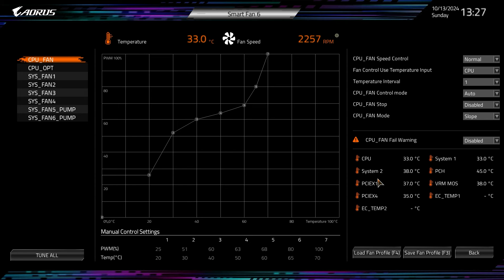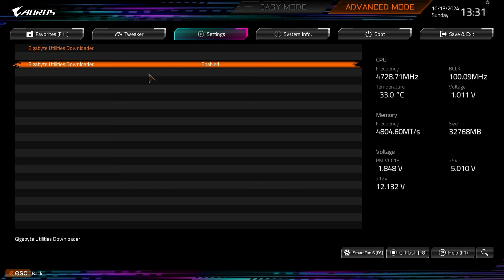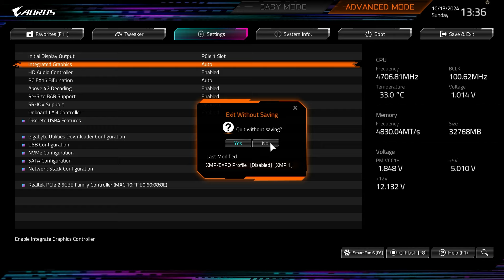Gigabyte X870 AORUS Elite WiFi7 Motherboard BIOS Overview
Going over the BIOS on the Gigabyte X870 AORUS Elite WiFi7 Motherboard.